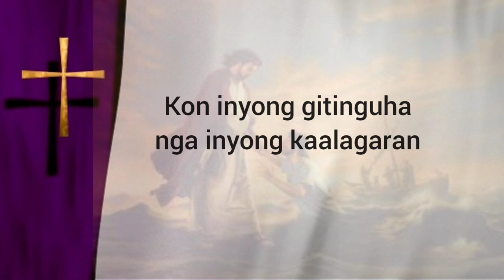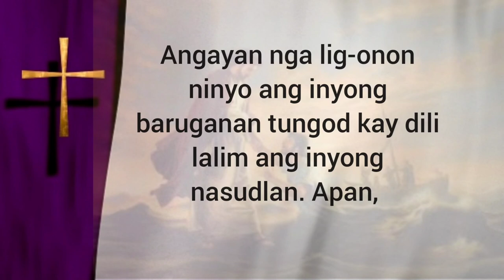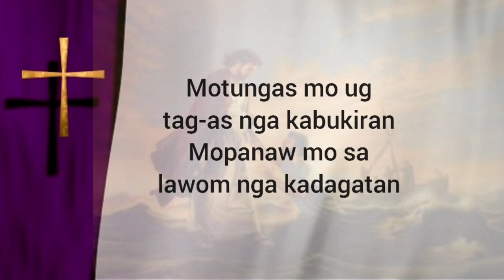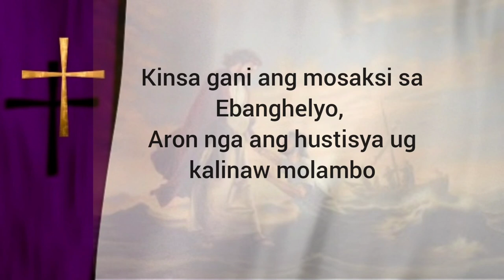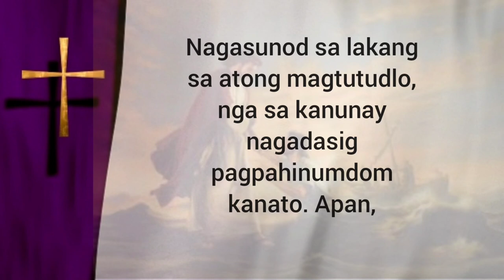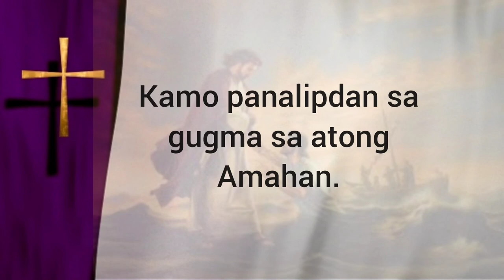AYAW KAHADLOK (Karl Gasparl/ Nars Fernandez) Huni 3 p.19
AYAW KAHADLOK (Teksto ni Karl Gasparl/ Musika ni Nars Fernandez Huni 3 p.19